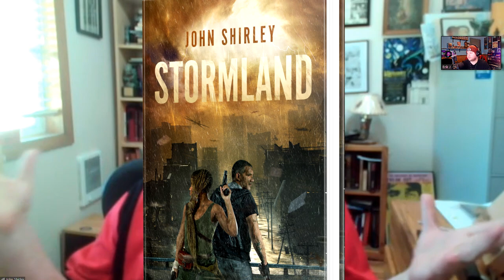TheBioshockHub Interviews... John Shirley, Award Winning Author of Bioshock: Rapture!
Welcome back my Rapture Family to another brand new edition of TheBIoshockHub Interviews... In today's Inverview on THeBioshockHub, I was able to Interview Award Winning Author John Shirley! His work includes; Bioshock: Rapture, The Crow, and so much more! Both John Shirley and I hope you enjoy the Interview!

Weird Poetry from John Shirley: The Voice of the Burning House -

Hello, and welcome to TheBioshockHub Official YouTube Channel. Here, you can find multiple Bioshock, Bioshock 2, and Bioshock Infinite Videos. These can include Interviews with Voice Actors from the Bioshock Series, Bioshock Guides, Livestreams, and so much more! If you're a fan of the Bioshock Franchise and want to become a member of our wonderful community called The Rapture Family, Would You Kindly hit the Subscribe button, hit Like if you enjoy the video, and turn on ALL Post Notifications to never miss a future upload or stream!

Erik J.
Box 1282
Portage, Indiana 46368

If you'd like to Support my YouTube Channel even further, possibly consider becoming a Member of TheBioshockHub's Channel! Essentially, a YouTube Membership is the equivalent of a Twitch Sub, except with multiple different Tiers of Membership! Click the Membership or Join links to find out more!

Become a YouTube Channel Member to TheBioshockHub starting at $.99 a month! -

If you enjoy the YouTube Videos and Livestreams on TheBioshockHub, you should consider checking out my Second YouTube Channel called TBHPlays.

If you enjoy the Videos, Livestreams and Content on TheBioshockHub, you should check out these YouTube Playlists for more Content! -